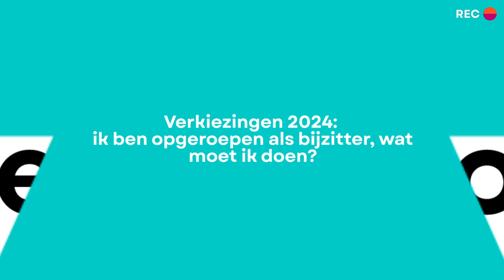Verkiezingen: opgeroepen als bijzitter, wat moet je doen?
🗳️ Ben je aangesteld als bijzitter voor de verkiezingen? Ontdek alles over je verantwoordelijkheden, rechten en plichten, van je oproep als bijzitter tot je vergoeding, om ervoor te zorgen dat de verkiezingsdag vlot verloopt.